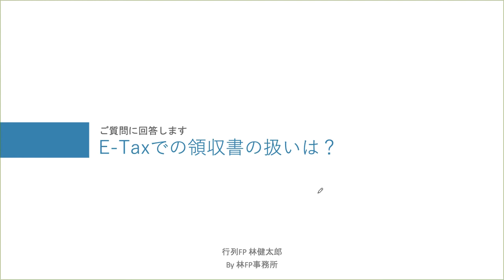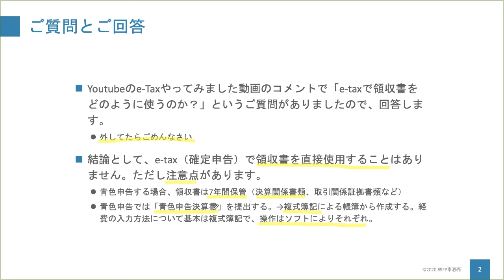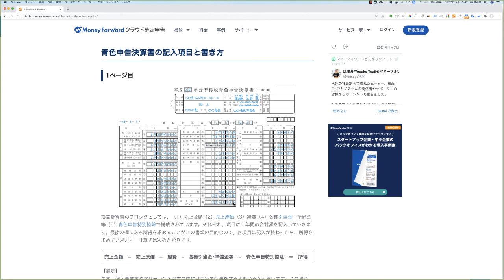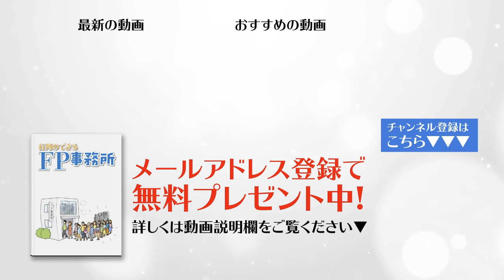【ご回答】e-Taxで領収書はどう扱えばいいの？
e-Tax実践動画にお寄せいただいたご質問にお答えすると同時に青色申告についても解説しています。
【無料プレゼント】保険を売らずに月収70万稼いだFP専用ネット集客の方法

・青色申告決算書の書き方（MFクラウド）
【行列FP】は保険を売らなくても食べていけるFPを増やすプロジェクトです。

◇自己紹介
はじめまして！行列のできるFP事務所プロデューサー の林健太郎と申します。

ブログやYouTube、メルマガで独立系・副業ファイナンシャルプランナー（FP）に役立つネット集客のノウハウ・マインドセット等を発信しています。

「FPは稼げない…」

こんな言葉を耳にしたことを、あなたも一度はあるはずです。FPというのは顧客の人生を一変させるだけの力と価値を持っています。でも不本意ながら、その力を発揮できず、FPとしての活動を諦めてしまう人が後を絶ちません。そのような状況を少しでも変えたく、自身が独立FPとして集客に成功したノウハウを元に、これからFPとして独立を目指す人にアドバイスや教材、コンサルティングを提供しています。

これまでの実績はメルマガ読者5,000名超、ライフプラン相談100世帯超、FPジャーナル等執筆実績あり（ネットからの依頼です）。個別のFP集客相談100件以上、コンサル生も保険を売らず、相談料を獲得できるようになり、自身の月収も70万円、100万円と着実に成長しています！

このチャネルをご覧のあなたも、もしかしたらFPの活動に興味があるかもしれませんね。FPは副業から始めて、独立まで目指せる魅力ある資格です。もちろん、独立することが「簡単」だとはいいません。ですが、正しい方法を知ってきちんと努力をすれば、結果が付いてくるのも事実なのです。それは、僕の教材実践者やコンサル生が結果として証明してくれています。あなたも、ぜひ一緒に独立FPを目指してみませんか？

FP専用のより詳しいノウハウはメルマガで発信していますので、こちらのリンクをご覧ください。ささやかながら、限定プレゼントもお渡ししています。

・【無料プレゼント】保険を売らずに月収70万稼いだFP専用ネット集客メルマガ

最後までお読み頂き、ありがとうございました。

◇追伸
よろしければ、ブログやSNSもご覧ください。友達申請も歓迎です！（最近、スパムが多いですので友達申請の際に「YouTube（ブログ）見たよ！」と一言頂ければ幸いです）